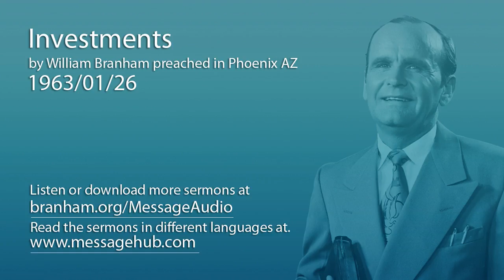Investments (William Branham 63/01/26)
Investments by William Branham preached in Phoenix AZ 1963/01/26